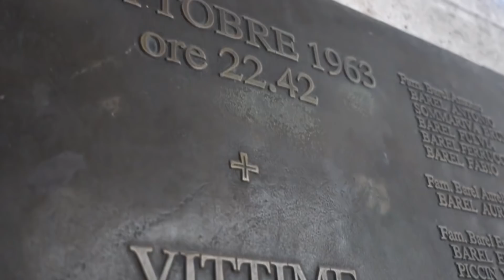When This Dam Opens, This Happens...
One thing about today’s video, we’ll be looking at an amazing force that’s been maintaining harmony and order on our planet for quite a century. Even the most insignificant elements of it have its meaning and purpose. We’re talking about the beautiful mother nature and how some of the largest dams in the world work. Just for example rivers crossing all existing continents that make up these dams.
Rivers have helped people survive since prehistoric times. How? Let’s start with the fact that they’re a great source of drinking water and food. You can agree with me that without rivers, it would be so impossible for people in such times to irrigate the lands and carry people and goods from one settlement to another. But in spite of all that, in order to feel and live safely near deep rivers, people have to make certain interventions. Let’s take you way back, since ancient times, human beings were building dams on the waterways so as to adjust the flow of water.
With that said, we shall be looking at how these dams work and even go to the extent of showing you the terrifying consequences caused by mistakes designing dams. But before we delve deeper into it, let us first educate you for a while. What’s actually the purpose of building dams? The main goal of building dams is to prevent floods. In some parts of the world which are particularly humid regions, the water level can rise so high following heavy rains, and this can result in catastrophic flooding. On top of that, dams are often built to create a water reservoir, which subsequently can be used both for general purposes and for agricultural needs. After diverting the waterway the water in the valleys spills and forms a perfect reservoir for such purposes. But there’s a glitch to this. Unfortunately, it often floods a large area around it. Now, this is why it’s of high importance to evacuate the people living around before the construction of large dams. Despite all these benefits, the dam can also pose a serious danger to locals. Even Western experts have repeatedly expressed their concern about its reliability and predicted that if they burst, human and agricultural losses could reach an incredible scale. Well let us take a look at some of the greatest and largest dams in the world!

5. Jinping-I Dam

Also known as the Jinping-I Hydropower Station or Jinping 1st Cascade is a tall arch dam on the Yalong River Jinping Bend (Yalong Jiang) in Liangshan, Sichuan, China. Construction of the project began in 2005 and finished in 2014. Its power plant has a capacity of 3,600 Megawatts to generate 16 to 18 Terawatt-hours.
One interesting fact about this dam located in China is that the construction of this giant dam was carried out by local specialists despite a particularly high seismological hazard. What this means is that the risks of earthquakes in this area are so great that engineers face that challenging task to build an extremely durable structure. It was supposed to withstand not only tremors but also the consequences of the earthquake-like landslides and flooding.

4. Hoover Dam

This is one of the most famous sites on the outskirts of Las Vegas. Hoover Dam is a concrete arch-gravity dam in the Colorado River's Black Canyon, on the border between Nevada and Arizona, the United States. Established during the Great Depression between 1931 and 1936, it was dedicated by President Franklin D. Roosevelt on 30 September 1935. Its construction resulted from a huge effort involving thousands of employees, costing more than a hundred lives. Originally known as the Boulder Dam from 1933, it was formally renamed Hoover Dam by a joint resolution of Congress in 1947 after President Herbert Hoover.
However, one downside, the construction resulted in many lost lives. Some of the building works were carried out in the tunnels where the workers suffered from carbon monoxide poisoning. This result left many men physically disabled for the rest of their lives and a huge percentage of them lost their lives at the dam site. But what would happen if the Hoover Dam broke down? It’s hard to imagine what could cause such a split. Maybe some sort of huge explosion, an incredible natural disaster, or an equally incredible human error. But the first thing that will happen is that it will break the dam-created reservoir, Lake Mead.